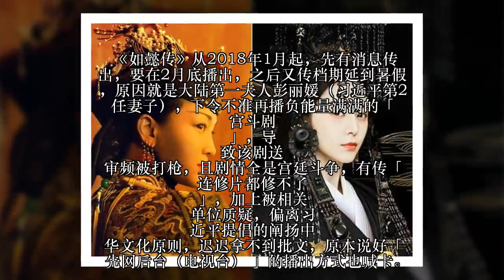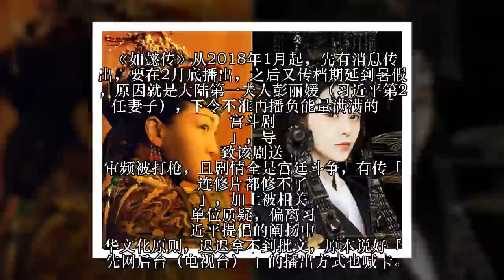又一部不能播！中国第一夫人下令霍建华周迅主演《如懿传》禁播！原因竟是… 网民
期待已久的中国讨论度最高的霍建华、周迅主演的《如懿传》，范冰冰演出的《巴清传》即将播出！但是日前《巴清传》的男一因性侵丑闻爆出，中国广电局下令禁播，范冰冰也因此一天亏了40亿。可是《如懿传》并没有任何负面消息也同样一并遭全面禁播。